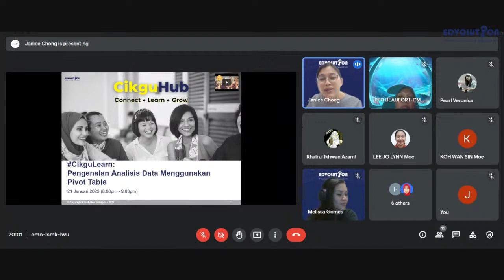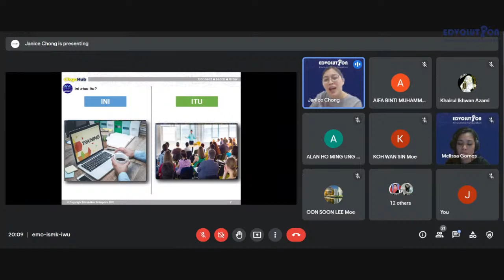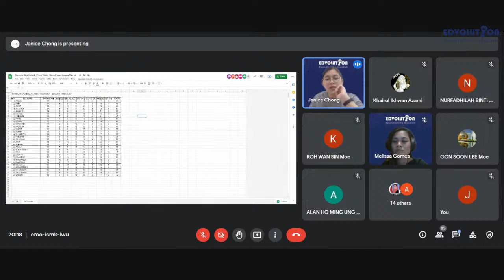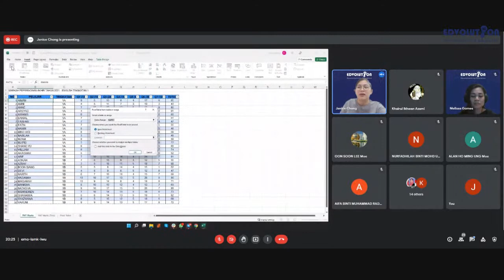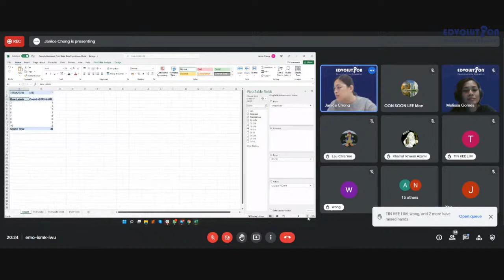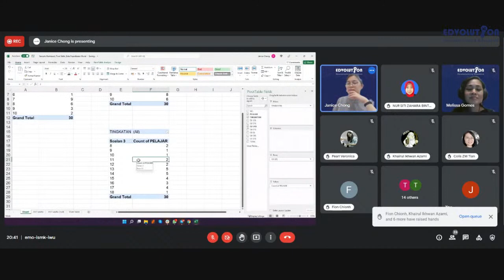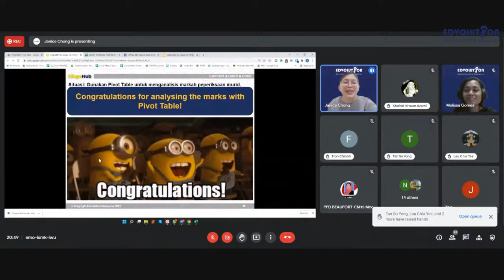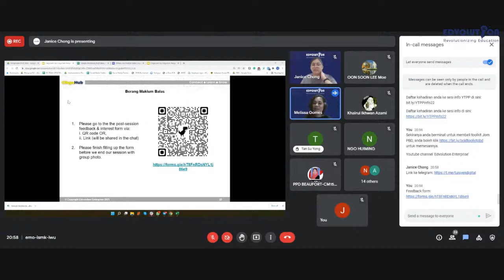Siri CikguLearn: Bengkel Pengenalan Analisis Data menggunakan 'Pivot Table'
Jom belajar cara menganalisi data menggunakan 'Pivot Table'.